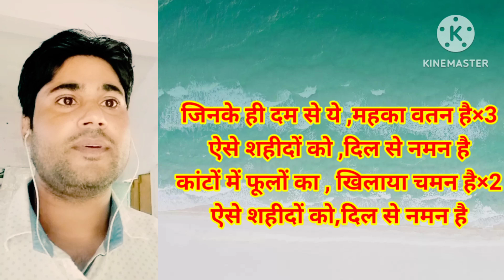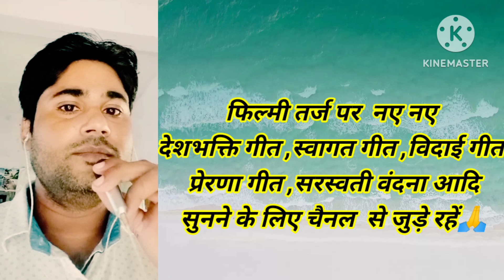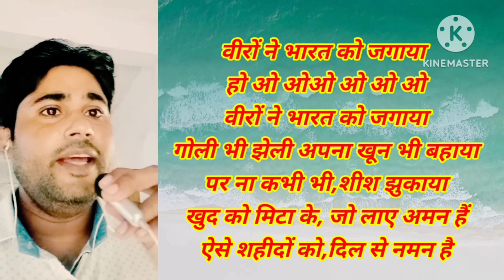15 August के लिए शहीदों को समर्पित शानदार देशभक्ति गीत//जिनके ही दम से ये महका वतन है//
filmi tarj desh bhakti geet jinke hi dam se ye mahka  vatan hai, aise shahidon Ko Dil se Naman hai
song writer and singer :op Rajput
song's original credit 👇
song :sawan ke jhulo ne mujhko Bulaya
 movie: nigahen
lyrics: Anand Bakshi
singer :Mohammad Aziz